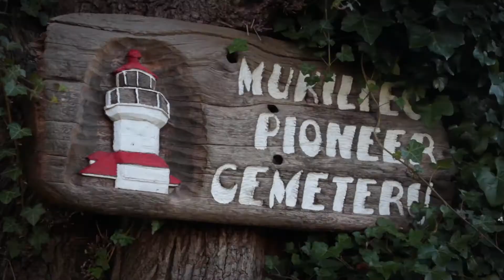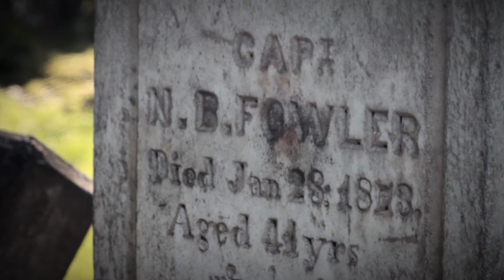Stunning Puget Sound cemetery overlook in Mukilteo, Washington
Experiencing the early days of spring from the vantage point of a cemetery may not sound appealing, but stunning beauty abounds at the Mukilteo Pioneer Cemetery in Washington state.

This Puget Sound location features cherry blossoms, bald eagles, ferries, a dramatic sunset and more.  And all while honoring the past, present and future.